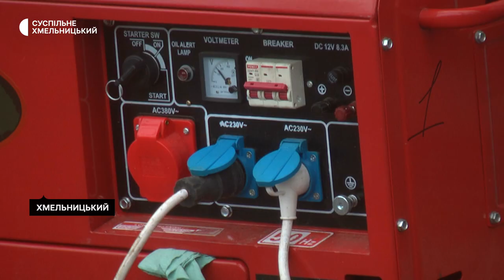На Хмельниччині збільшилася кількість випадків отруєнь чадним газом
В осінньо-зимовий стає більше випадків отруєнь чадним газом, про це розповів заступник директора Хмельницького обласного центру екстреної медичної допомоги та медицини катастроф з оперативної роботи та медицини катастроф Юрій Донюк. За його словами у холодну пору люди гріються приладами та пічним опаленням. Під час цього утворюються речовини, які шкодять людині. Пальне, на якому працюють електрогенератори, за словами  Юрія Донюка, теж виділяє ці речовини при згоранні. Як правильно користуватися такими приладами, та яку допомогу надавати людям, що отруїлися чадним газом. Дивіться далі.